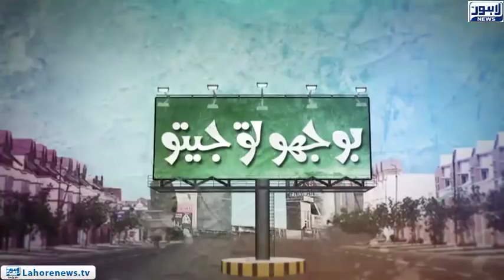Bhoojo To Jeeto - Entertainment Show - Lahore News HD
Bhoojo To Jeeto with Aleena Haroon (Episode - 422) where she visits Lahore College and discovers hidden talent among locals by providing them an opportunity to showcase their talent.